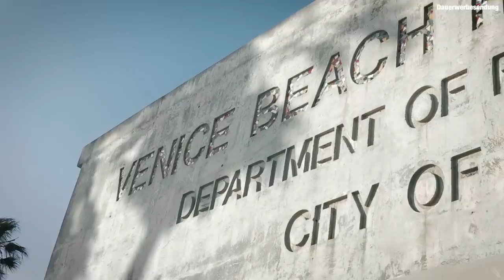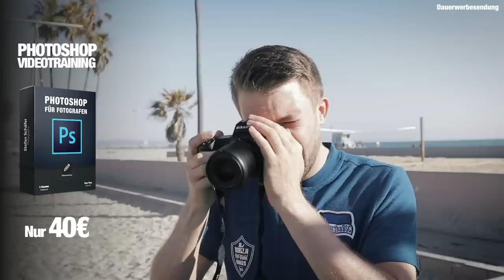Meine neue Kamera!? Nikon Z7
Nikon hat mir die Z7 ausgeliehen, damit ich sie etwas testen kann. In diesem Video gibt es meine Erfahrungen dazu. Die Kamera muss ich danach wieder zurückschicken.